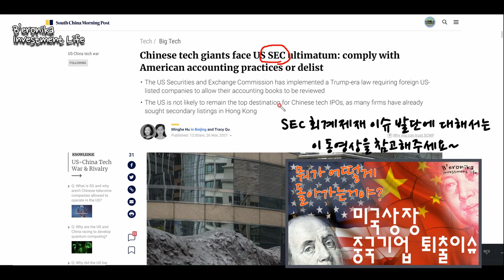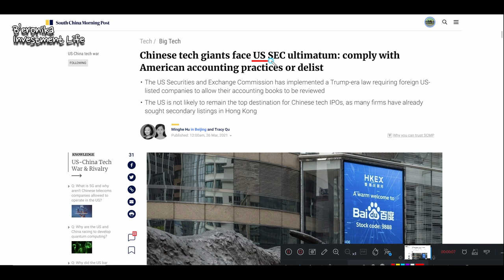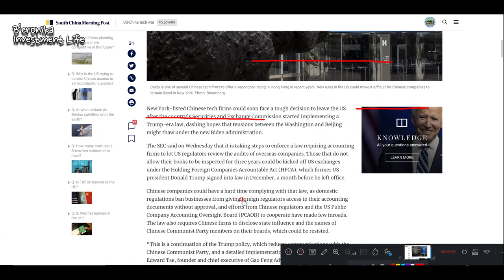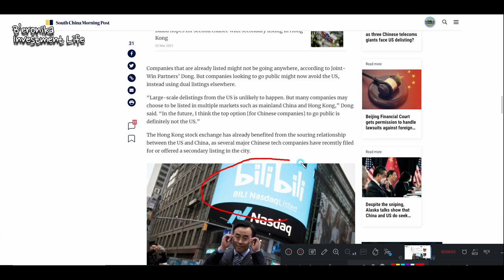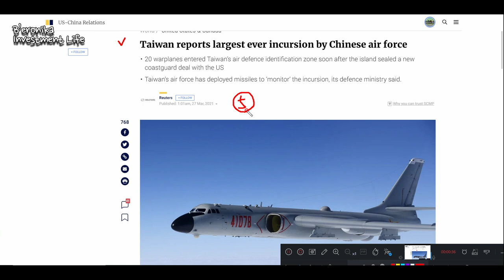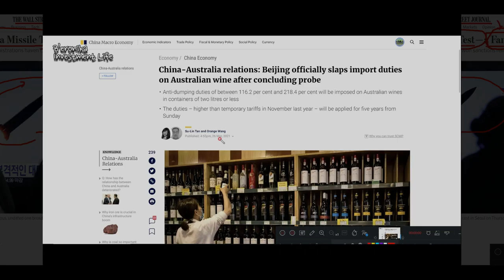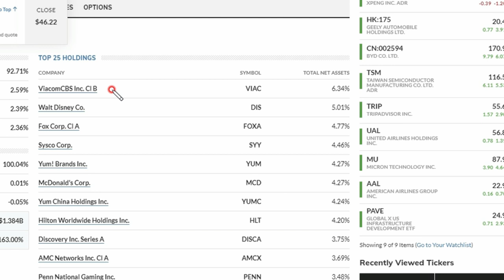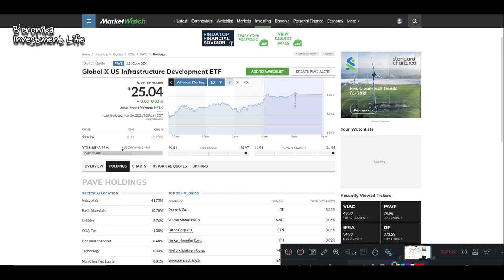미국SEC 중국기업 ADR 회계제재 이슈. 중국ADR 정말 상장폐지 될까?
0:03 미국 SEC 중국기업 회계제재 이슈 중국ADR 정말 상장폐지 될까?
8:30 바이두(Baidu) ADR 왜이렇게 흔들릴까?
9:26 미국-중국 대만해협 무력도발
12:58 중국의 보복, 호주 와인 수입관세 인상
13:55 주제 외 : 미국 ETF 이야기 (PEJ, PAVE)

😈 # 주의 # 😱
1. 이 채널은 변동성이 큰 위험종목을 다루기 때문에 초보자들에게 적합하지 않을 수 있습니다.
2. 이 채널은 장기투자 관점이 아닌 모멘텀 트레이딩 관점의 정보를 다루는 채널입니다.